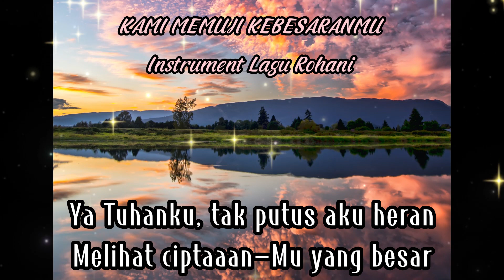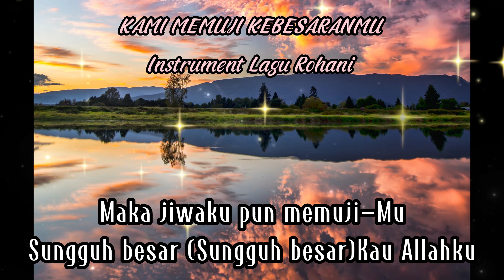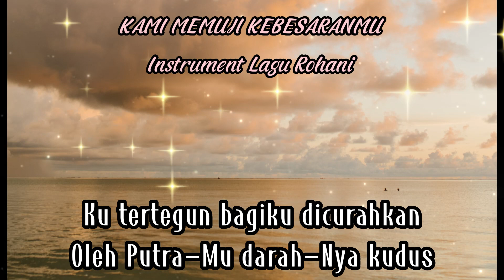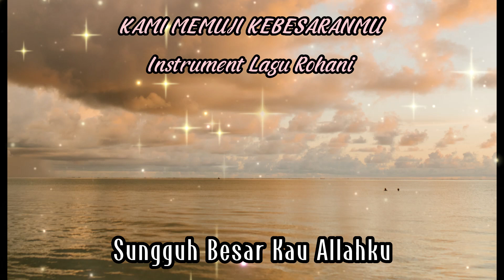Instrumental Rohani Kami Memuji KebesaranMu dengan lirik Bahasa Indonesia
Instrumental Rohani Kristen Kami Memuji KebesaranMu dengan lirik bahasa indonesia